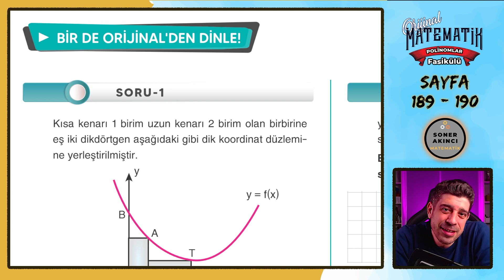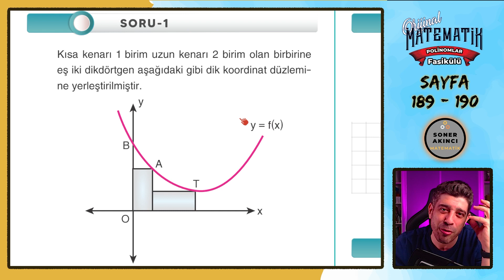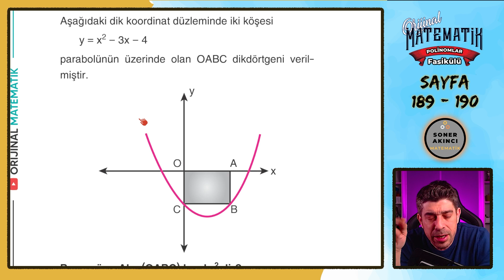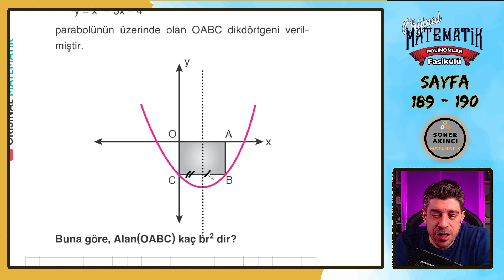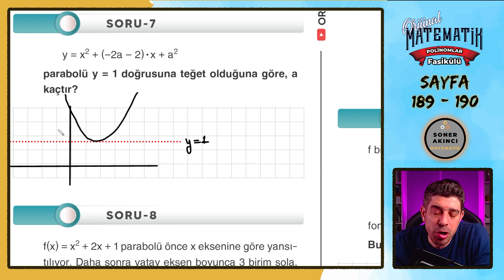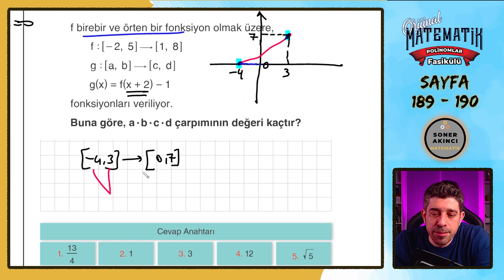PARABOL | Bir de Orijinalden Dinle | Sayfa 189-190